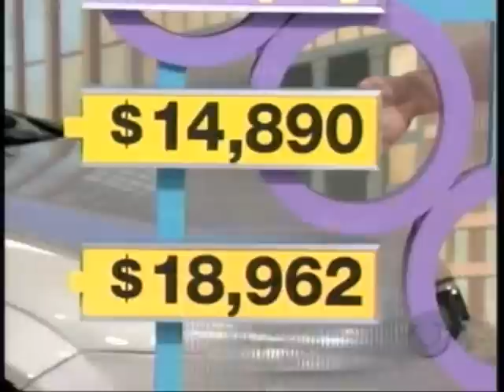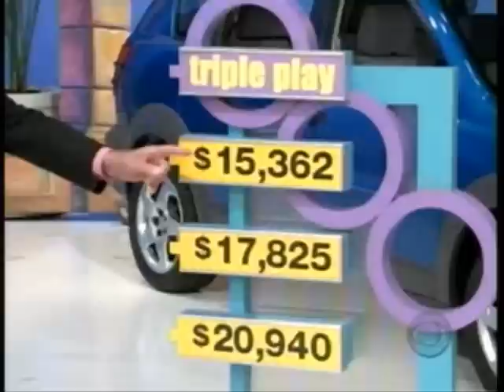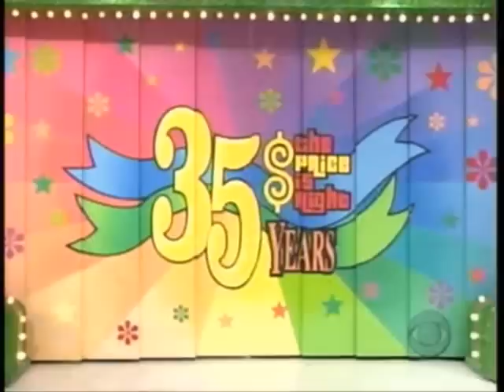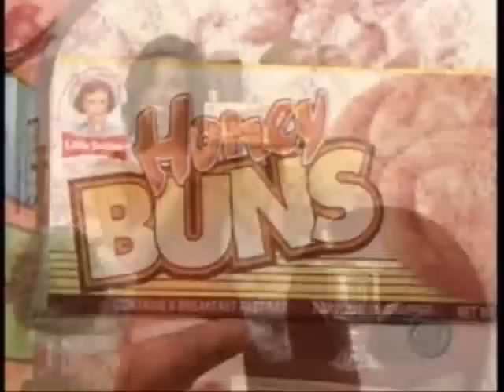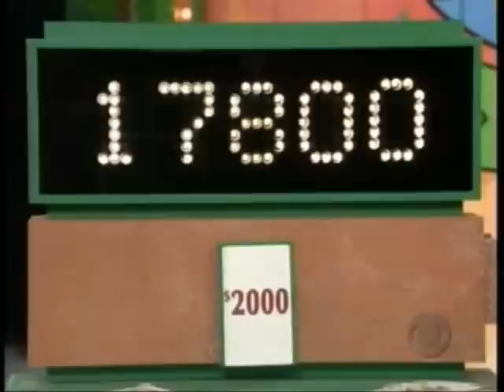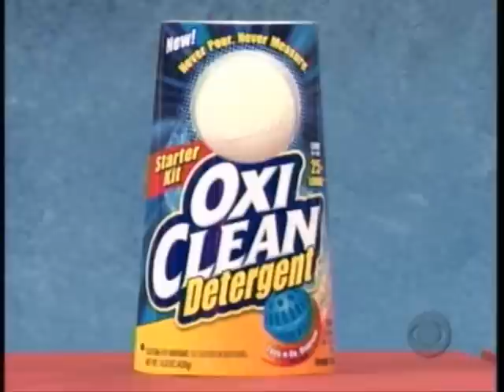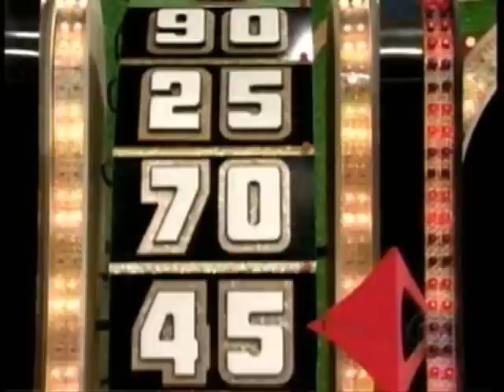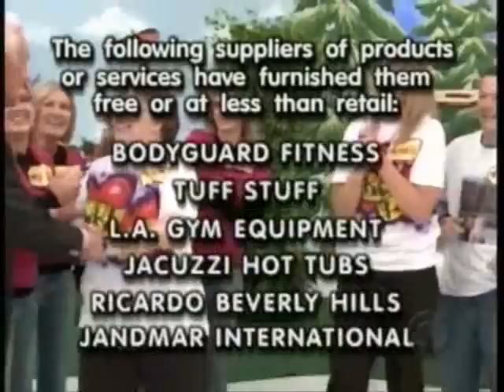The Price is Right | 1/17/07